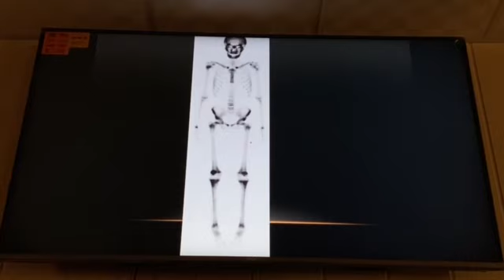Radiology session 6 - group E